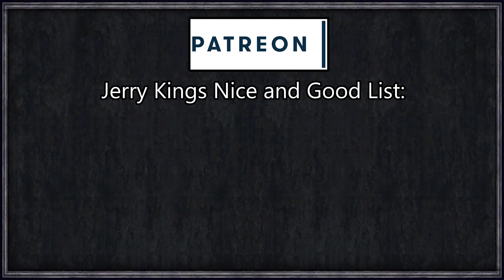CK2: Game of Thrones - Shadow King #17 - Legacy of Topbog Spoff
Far in the east lie the lands of Asshai and Leng, where HBO and George RR Martin are long forgotten.

Asshai, home of our character, is a mysterious city covered by the shadow. A city favoured by Warlocks, Mages, and Shadowbinders for its dark magic.
To the immediate east of Asshai is the island of Leng, an isolated and xenophobic civilisation built upon a great Labyrinth housing the long-forgotten old gods who lie dreaming below.
So it'd be pretty damn funny if we went and woke them all up.

Drod Spoff, son of Lenghi traders, left behind his small village on Leng during his youth and travelled to Asshai to find his fortune. Whilst amongst the dusty libraries of the Shadow he discovered the dark, hidden past, of his people and was determined to turn Leng from a hidden, secretive land, into an unstoppable bastion of the sleeping gods.

AGOT Better Faces
AGOT Bloodlines
Artifact Acquisition Only
Artifact Search
Bigger Interface
More Artifacts
Obligation Law Opinions

=== Links ===